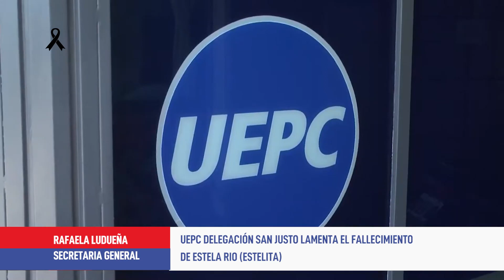14 06 AI 04 1 Falleció Estela Rio, encargada de la subdelegación UEPC Arroyito